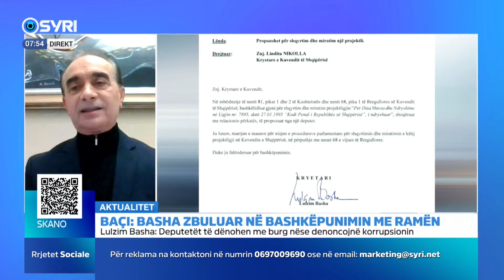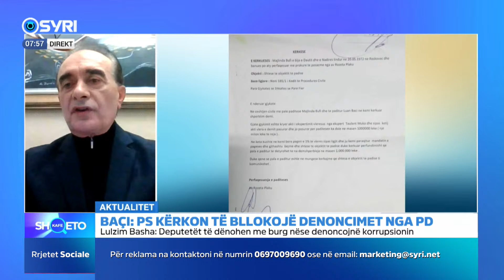Baçi: Sipas Bashës i bie që të gjithë deputetët e opozitës të futen në burg